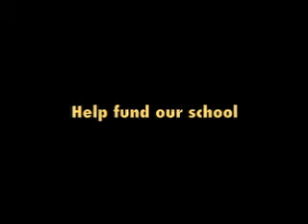Anita Brikmans News Youtube